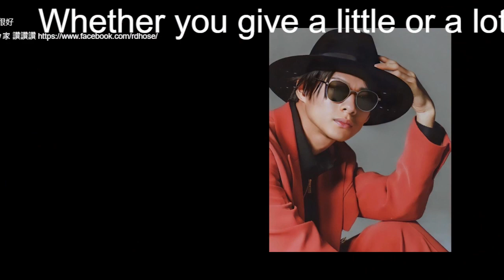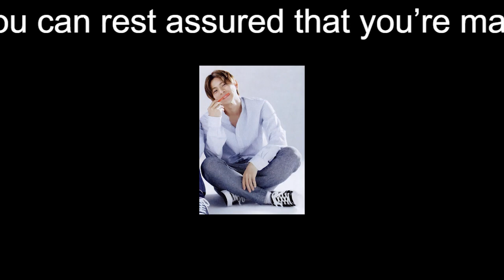【平野紫耀】King＆Prince・平野紫耀、「なんて口の利き方だ！」と高橋海人に『ZIP！』で“マジ説教”